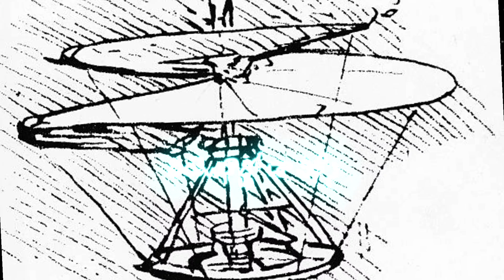Mona Lisa - The Secrets of Her Painting Revealed!